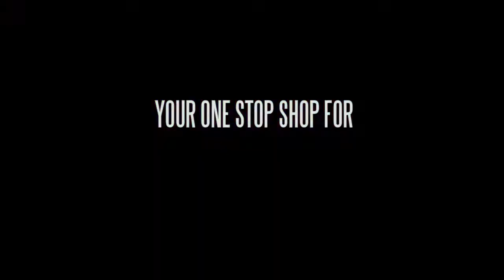BAR4BAR RAP BATTLE LEAGUE PRESENTS LECHILL JAMES VS BIZZY D